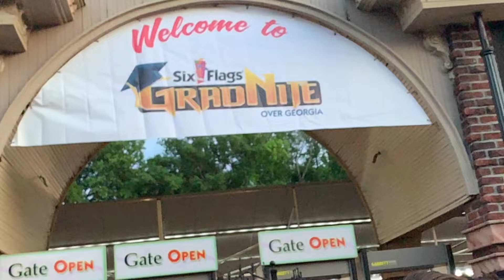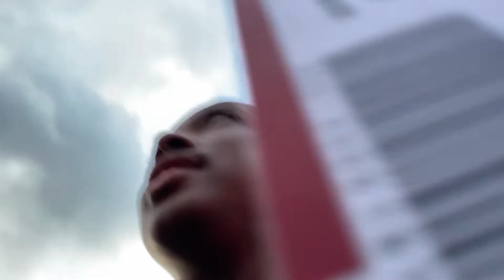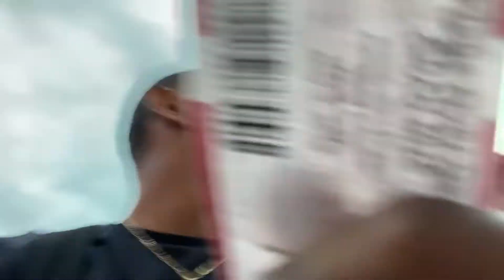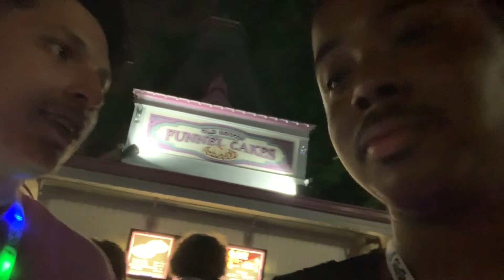SIX FLAGS GRADNITE VLOG !!! l 2019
Snapchat- Add me on Snapchat! Username: younginfrombk